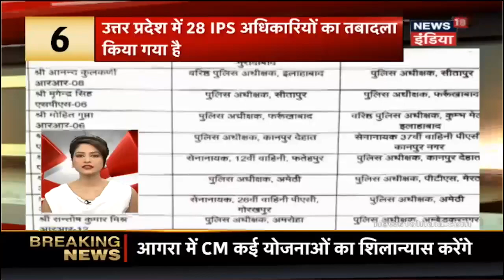CM Yogi का ताज दौरा | नयी योजनाओं का शिलान्यास | Speed 100 | News18 India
"A lot of controversies on the Taj Mahal are going around in the country and fingers have been pointed out at Yogi government for the same. Amidst this controversy, Yogi Adityanath will be visiting Agra today and take an half an hour tour of the Taj.
कुछ दिनों से ताज महाल को लेकर कई चर्चे हो रहे थे। आज सीएम योगी आदित्यनाथ जायेंगे आगरा दौरे पर और करेंगे ताज महल का दीदार। वहां वे आधे घंटे तक रुकेंगे।
PM Modi will participate in cultural program of trainee IAS in Uttarakhand today
PM Modi आज उत्तराखंड में ट्रेनी IAS के सांस्कृतिक कार्यक्रम में हिस्सा लेंगे "